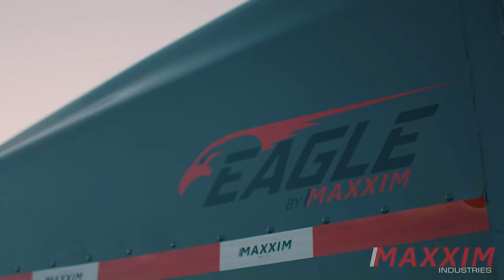Maxxim Industries - Livestock Trailer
Presenting the 2019 Maxxim Livestock Trailer.
Manufactured with unique features to ensure outstanding quality and durability in the Trailer Industry.